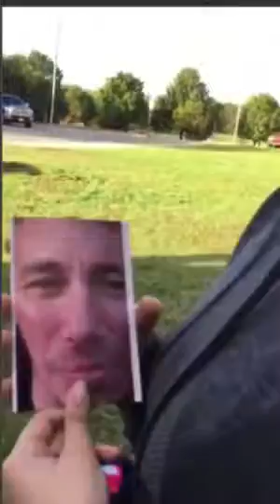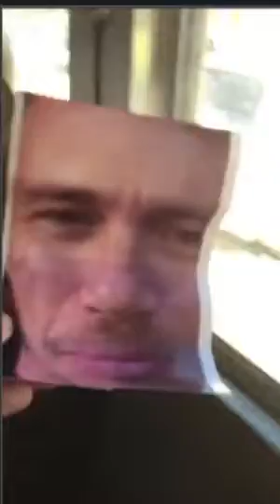Adventures With Eubanks - Maryville College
In this video, Eubanks and others explore the campus of Maryville College.